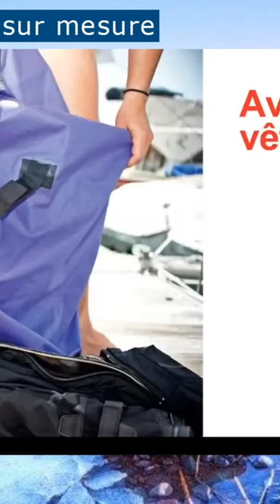Tous cours de plongée : combinaison étanche